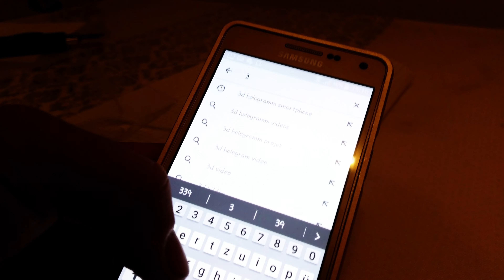3d Video mit einem Smartphone selber machen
Verwandel dein Smartphone in ein 3D Hologramm !

So verwandelst du dein Handy in ein 3D Hologramm! Zeige deinen Freunden wie's geht und teile das

Smartphone S 7
Go Pro Hero 5 einfach nur Hammmer

Make your own 3d hologram projector using CD case & smartphone

Unter Holografie (auch Holographie, von altgr. ὅλος holos „ganz, vollständig“ und -grafie) fasst man Verfahren zusammen, die den Wellencharakter des Lichts ausnutzen (und zwar seine Interferenz- und Kohärenz-Möglichkeiten), um systematisch anschauliche Darstellungen zu erzielen, die über die Möglichkeiten der klassischen Fotografie hinausgehen (mathematisch gesehen wird ein dreidimensionaler Gegenstand aus einem zweidimensionalen Abbild seiner Fouriertransformierten rekonstruiert, wobei der Blickwinkel wichtig ist). Die Motive scheinen bei der Betrachtung frei im Raum zu schweben. Bei seitlichen Bewegungen kann dabei auch um ein Objekt herumgesehen werden und bei beidäugiger Betrachtung entsteht ein vollständig dreidimensionaler Eindruck.

Holografische Verfahren werden zunehmend auch in der Messtechnik eingesetzt, zum Beispiel in der Elektronenmikroskopie. Als Hologramm (altgr. γράμμα gramma „Geschriebenes, Botschaft“), auch Speicherbild, bezeichnet man eine mit holografischen Techniken hergestellte fotografische Aufnahme, die nach Ausarbeitung und Beleuchtung mit gleichartigem Licht ein echtes dreidimensionales Abbild des Ursprungsgegenstandes wiedergibt.

Die entscheidenden Ideen zur Holografie einschließlich des Begriffs wurden 1947 von dem ungarischen Ingenieur Dennis Gábor geprägt, der einen Weg zur Verbesserung von Elektronenmikroskopen suchte, zu einem Zeitpunkt, als kohärente Strahlungsquellen nicht einfach herzustellen waren, da der Laser noch nicht existierte. Für seine Arbeiten erhielt Gábor 1971 den Nobelpreis für Physik